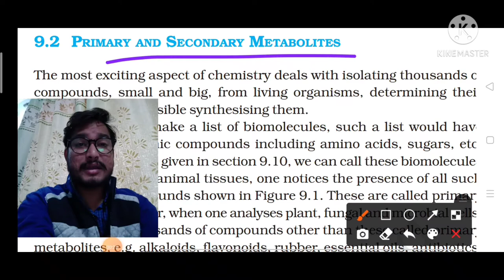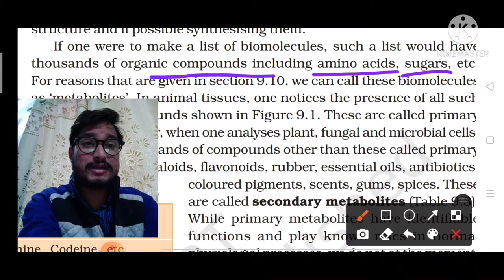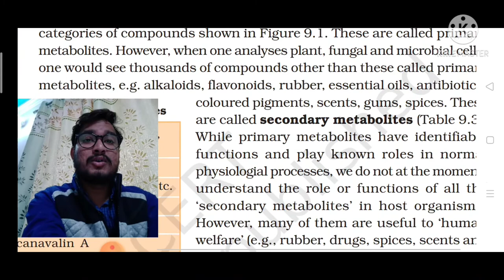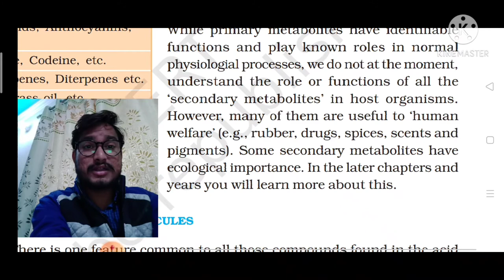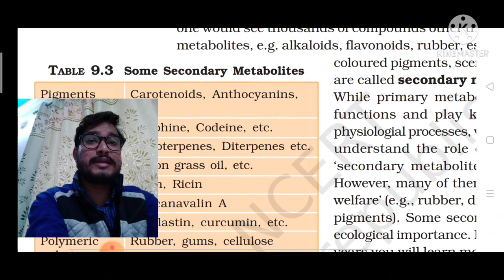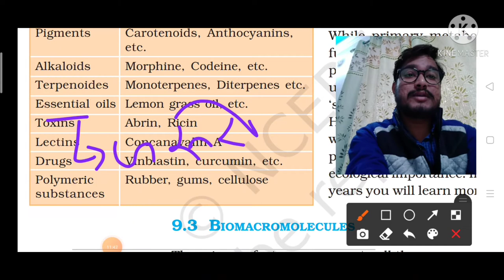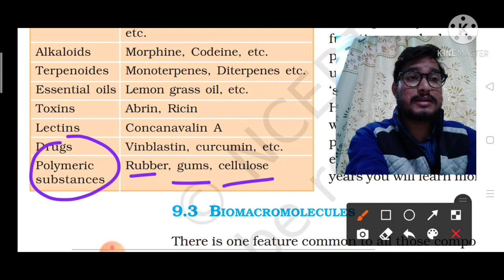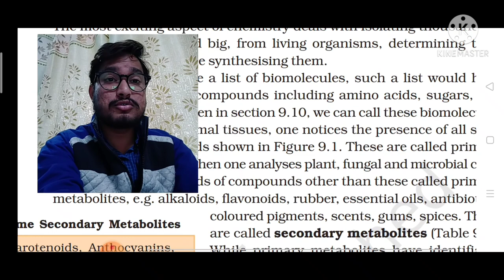Primary & Secondary Metabolites,Biomolecules ,CBSE NEET Biomolecule by Abhi, NEET / AIIMS by Abhi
In this Particular video we talk about Primary and Secondary Metabolites it is the part of Biomolecule.